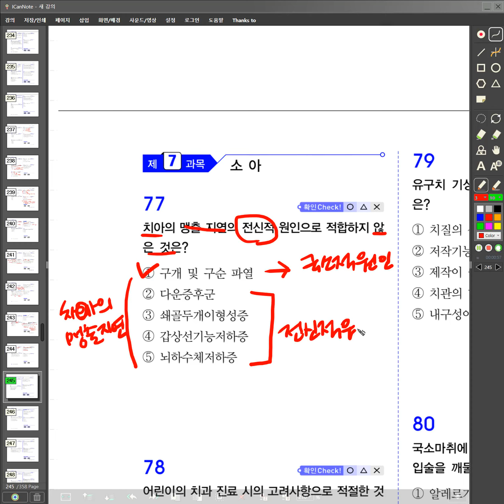5 2 77